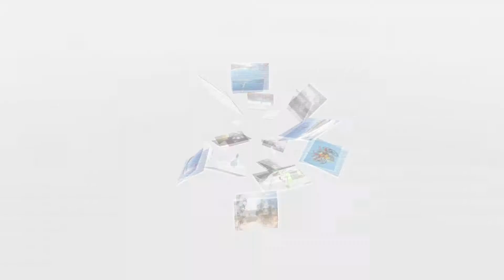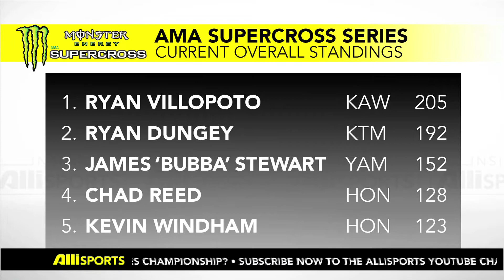Ryan Villopoto Gets Another Supercross Win in St. Louis | Inside Alli Sports Ep. 8 Moto News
This is a segment from Episode 8 of Inside Alli Sports.

A bad start for Ryan Dungey left him struggling for a comeback at the latest Monster Energy Supercross race in St. Louis. Ryan Villopoto wasted no time taking advantage of that and coming through with his fifth win of the season.

Got an opinion on one of the topics in the show? Want to let us know how we're doing? Hit us up on twitter at @AlliSports, or use hashtag